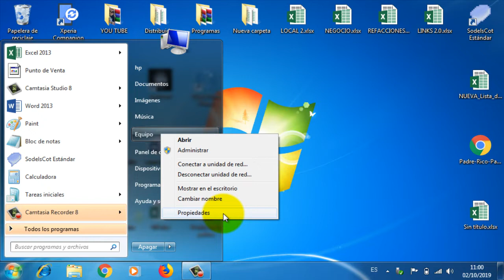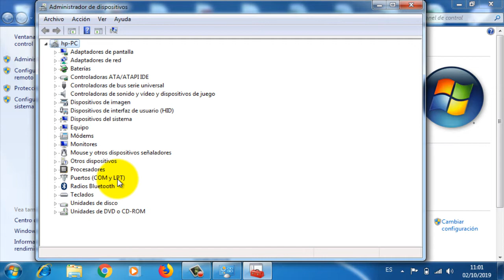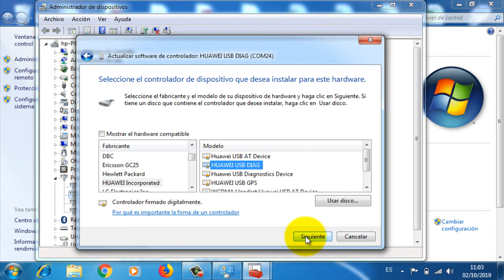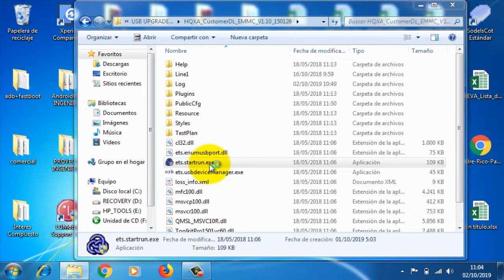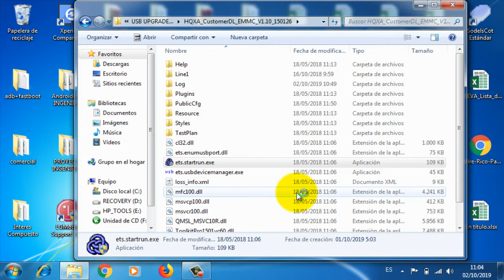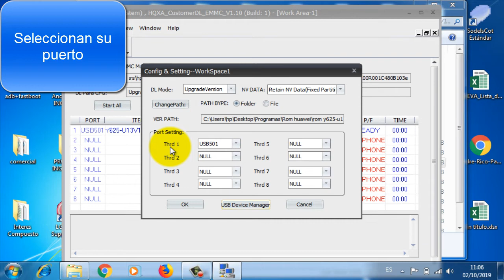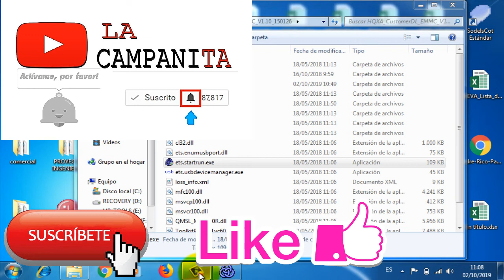Solución no conecta huawei y625 u13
Hola!

Para las personas que no detecta el programa al cargar software, solo sigan estos pasos:

SALUDOS!!